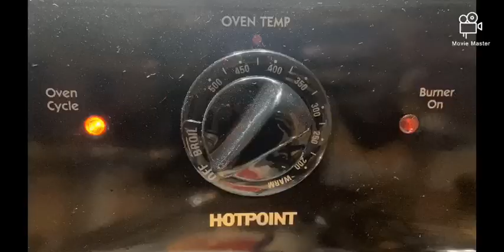Southern Biscuits/Buttermilk Biscuits